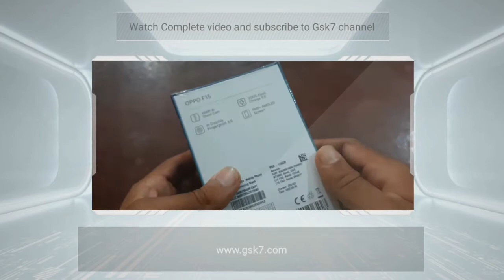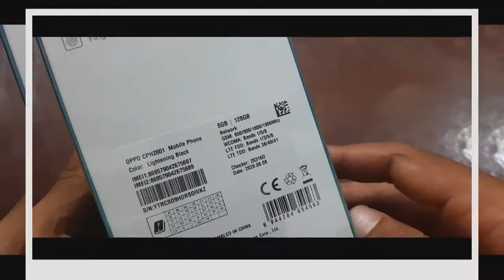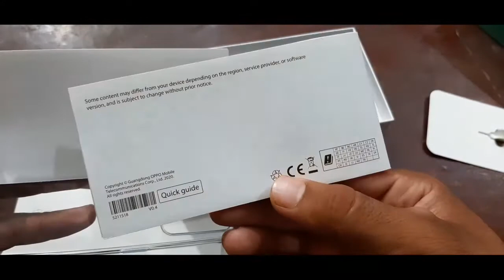Oppo F15 8Gb Ram 128Gb Memory Price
Oppo F 15 Price Specifications Unboxing

Instagram iD